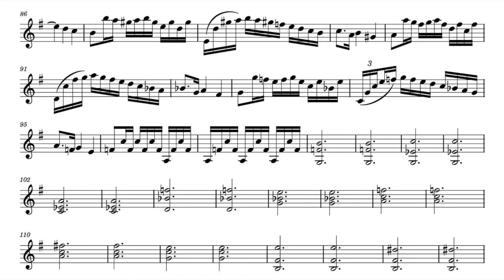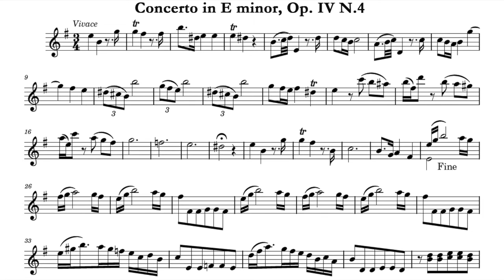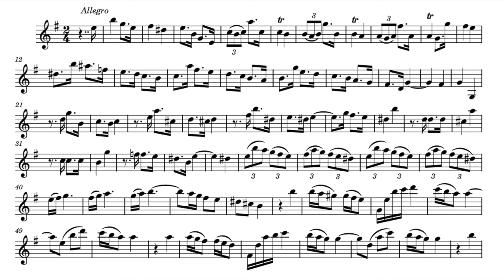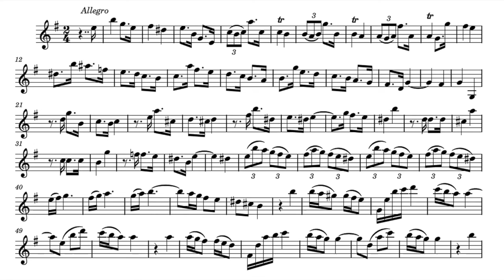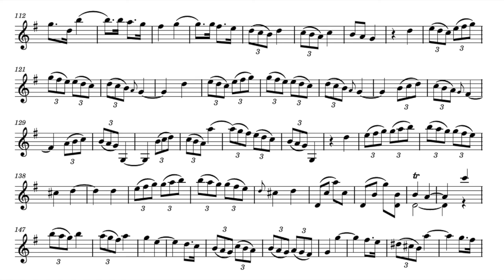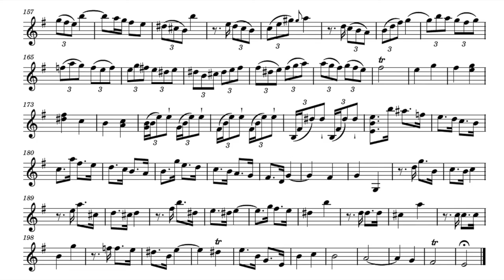Play the Violin sheet music with Isabella Longo/ Zani: Concerto Op. IV N.4 in E minor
A=415Hz
Andrea Zani: Concerto Op. IV N.4 in E minor

Vn. Isabella Longo
Giovanni Battista Columbro & Cappella Palatina